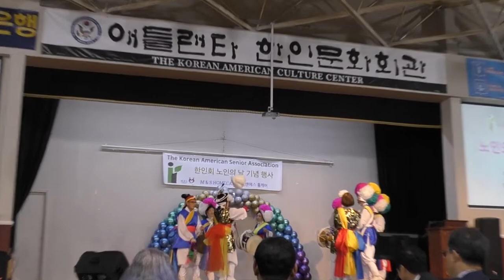092619 Samulnolee/애틀란타 한인 노인회 사물놀이 패